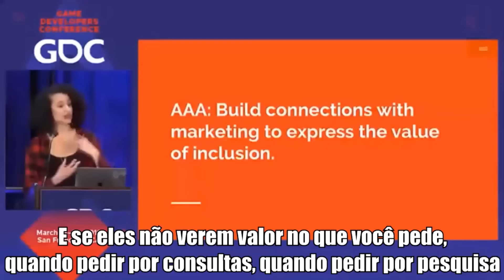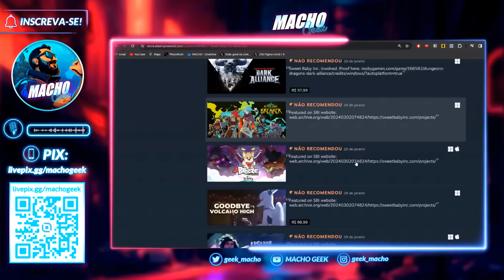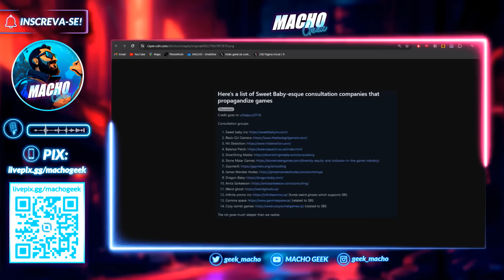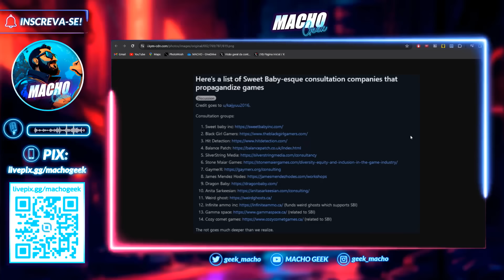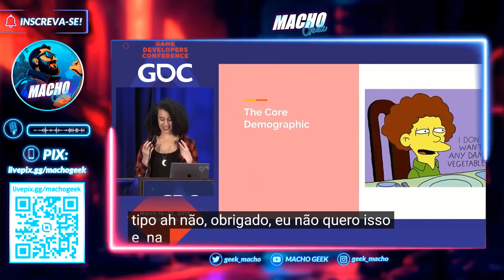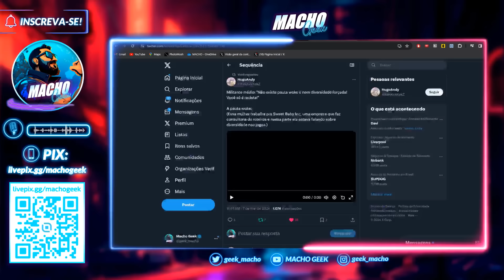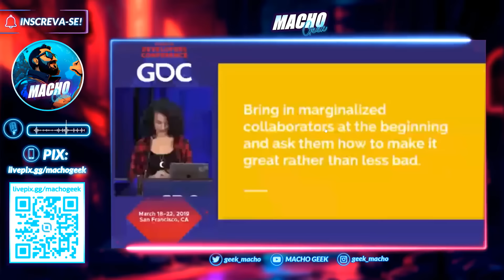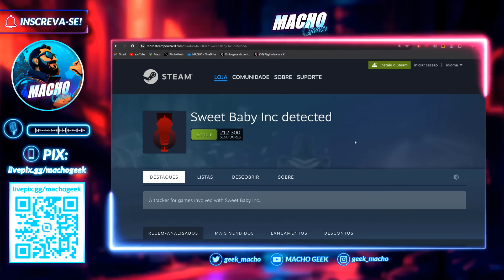SE ENTREGOU! CONHEÇA A CEO DA SWEET BABY INC!!!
Um vídeo comprometedor foi resgatado e viralizou na internet com o pronunciamento da fundadora e atual CEO da Sweet Baby Inc.

Em uma palestra, Kim Belair compara os consumidores de videogame (que classifica como homens brancos cis héteros) a bebês chorões mimados.

Em outro momento, a CEO dá uma aula de como chantagear empresas para inserir suas ideias.